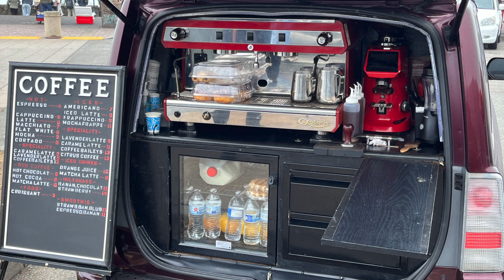U.S. Navy Blue Angels Arrive at Oakland for Fleet Week 2024 | Boeing 777 | Big Albert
Overcoming Heart Break, Emotional Devastation and Trauma Bonding! Heal Life Long Emotional Wounds, Reconnect with yourself and Take Back Your Power!

NLP Trainer, Master Hypnotherapist, Master Practitioner of Timeline Therapy, Master Energy Healer of Reiki, Huna and Pranic Healing!

Elite Dating, Relationship and Communication Coach!

I'm in the business of Healing Hearts, Saving Souls and Making Dreams Come True! Now let's get to work!

Ebooks:
Crack the Female Code

Four More Weeks